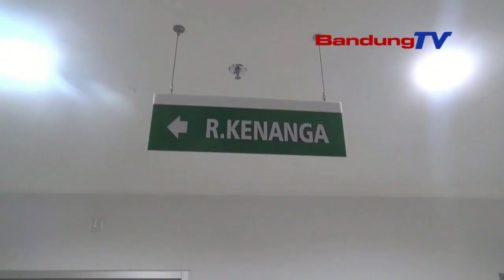KETUA UMUM VIKING MINTA MAAF DAN APRESIASI KINERJA KEPOLISIAN